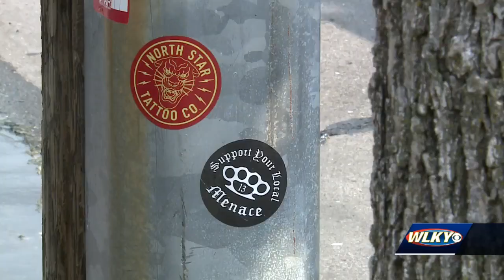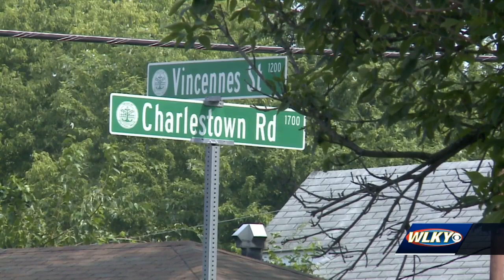Surveillance footage shows man vandalizing Southern Indiana tattoo shop with white paint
Thursday night, surveillance cameras caught a man throwing paint on the front of his shop on Vincennes street. He woke up Friday morning to dozens of text messages and comments on social media alerting him to the damage.